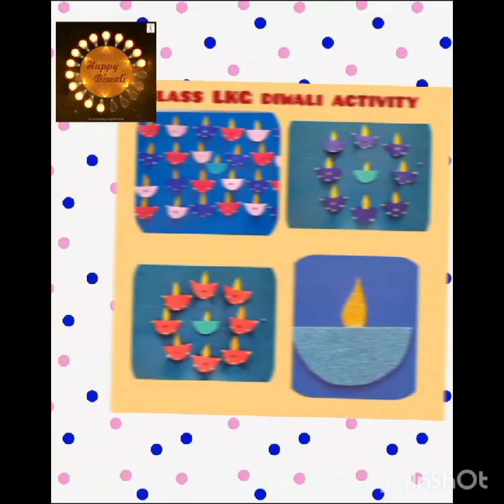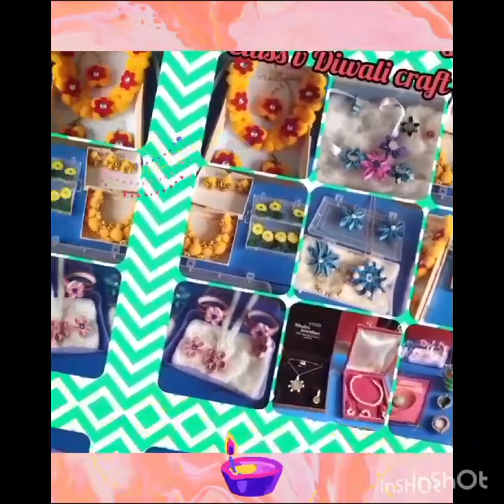Diwali Activity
Video from Townhall Educational